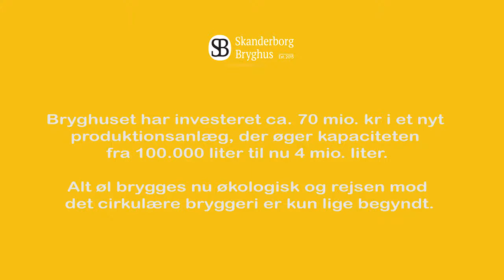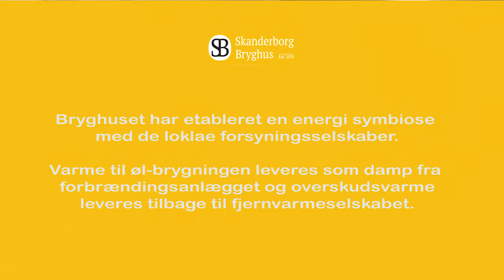CØ SMV: Skanderborg Bryghus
Deltagerne i projektet CØ SMV har selv dokumenteret deres rejse mod en grønnere forretning. Dette er derfor deres fortælling om deres læring, erfaring og overordnede udbytte med deltagelsen i projektet CØ SMV.